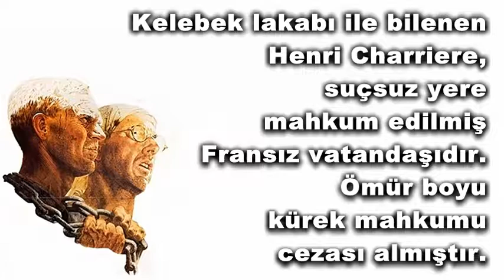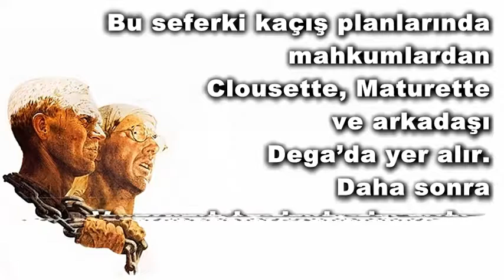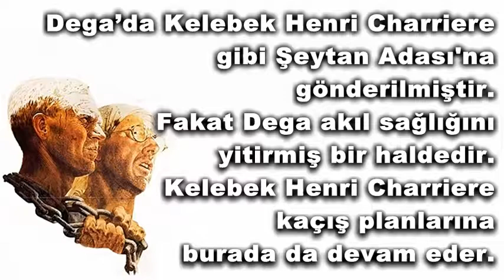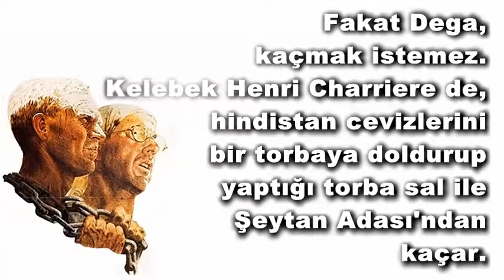Henri Charriere Kelebek Kitap Özeti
Henri Charriere’in Özgün Adı Papillon Olan Kelebek Romanının Özeti:

Gerçek hayat hikayesini anlatan okunması gereken bir kitap. Roman Kelebek adı ile bilenen Henri Charriere’in gerçek yaşamını anlatan bir eserdir.

Yaşanmış bir olayı anlatan Henri Charriere’in Kelebek romanı bir otobiyografi romanıdır.
Yazar Henri Charriere’in kendi hayat hikayesini anlattığı romanı Kelebek yayımlanır yayımlanmaz dünya çapında büyük bir üne kavuşmuştur.

Henri Charriere’in Kelebek romanı birçok farklı dile çevrilmiş ve bestseller listesinde yer almıştır. En çok satan kitaplar listesinde uzun bir süre kalan dünya genelinde milyonlarca kopya satarak dünyanın en ünlü romanları arasında kendine yer bulmuştur.